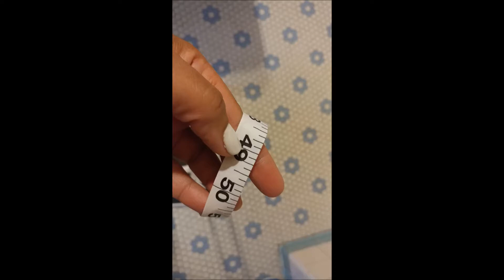DIET DIARY 12 | KETOGENIC DIET | DO REFEEDS REALLY WORK?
Yes,  refeeds really do work.  Thanks Again.  Week 11 I gained weight.  This week I dropped 3 lbs and it's due to the refeed days that I took and then I went right back into KETO.  Calories and Macros were way off.  I got 3 work outs in. My waist is still 49 inches.  My legs and arms are looking tighter.   My weigh in was a low for me  236.2 and ketone  strip test on showed trace results.

I did do some research on Refeeds if you are interested please check out Kara Corey's Channel, let her know that I sent you.

myfitnesspal: buffyeasley

ketone strip test